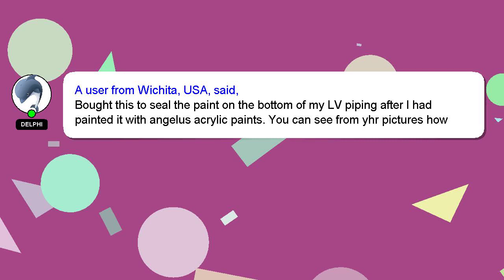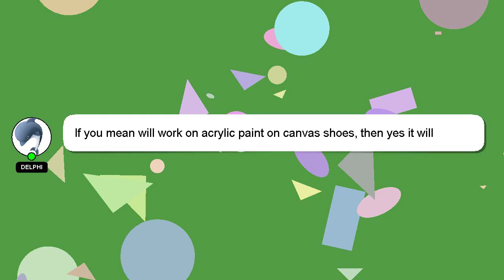Angelus 620 Matte Acrylic Finisher, Clear Amazon Review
Angelus 620 Matte Acrylic Finisher, Clear
3LZXnLC

Angelus 620 Matte Acrylic Finisher, Clear Amazon Product Review

This video will show you amazon product Amazon USA reviews form people who have actually used it, and share theri experience about this Amazon product from USA Angelus Clear Finisher, 620 Acrylic Matte. Disclaimer: The information in this video is shown as is without any modification after carefully taking from the public forums.Angelus 620 Matte Acrylic Finisher, Clear Affiliate Notice: There is no additional cost to you if you use the linked affiliate link. You won't pay more for this. We included some user reviews and media from the link, so creadits to the link provided and Amazon.com, we have taken feedbacks from the people who have tried the product in this video to make it more informative. A Best Buy with Proper Comparision Angelus Finisher, Matte Clear 620 Acrylic Amazon.com product Buy quality. Angelus620MatteAcrylicFinisher,Clear Angelus #620
[ Amazon Product Review : Angelus 620 Matte Acrylic Finisher, Clear ]